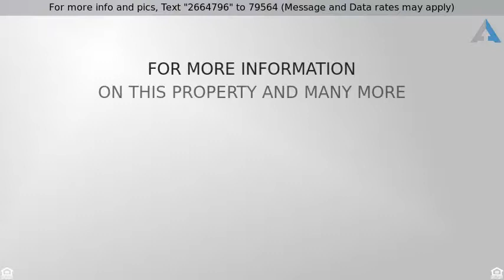Priced at $194,900 - 802 Brushy Creek Road, Taylors, SC 29687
Brick Ranch nestled on a 0.5 Acre lot in Taylors!

Welcome home to this beautiful Brick Ranch nestled on a 0.5 Acre lot in Taylors! Outside this home features beautiful new sod, great landscaping, and hard to find privacy in the fenced in backyard. Outside, enjoy your mornings and evening on the large deck with friends and family. Inside you will find refinished hardwoods throughout the home, traditional woodstove brick fireplace, crown molding, and fresh paint throughout. You are also conveniently located near shopping, dining, Haywood Mall, I-385 and I-85 and less than 15 minutes from Downtown Greenville. Come and see your new home today before it is sold!